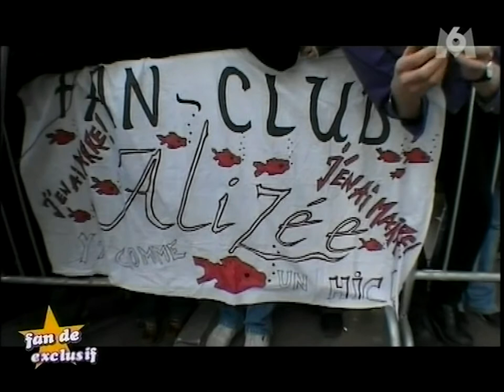2003-03-01 - Fan De (M6) - Histoires d'un retour attendu, Alizée, épisode 2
"Fan de" crée l'événement de ce début d'année en vous offrant le grand retour d'Alizée ! Chaque semaine, en sa compagnie nous ouvrirons un volet sur son nouvel album, son année de préparation, ses rencontres, illustré par de nombreuses images inédites que vous ne verrez nulle part ailleurs. Bref, Alizée comme vous ne l'avez jamais vue c'est uniquement dans "Fan de" !